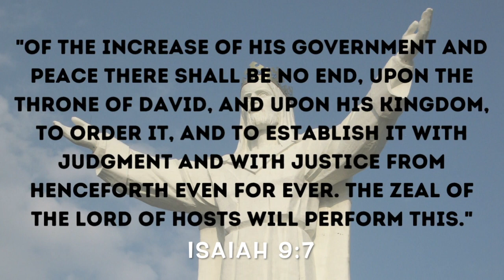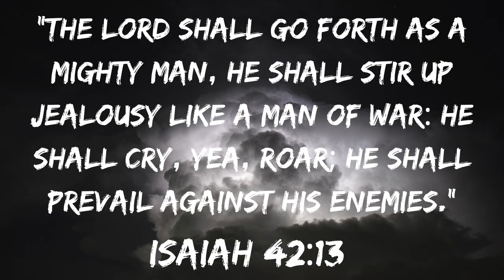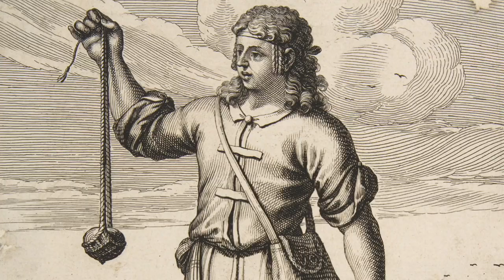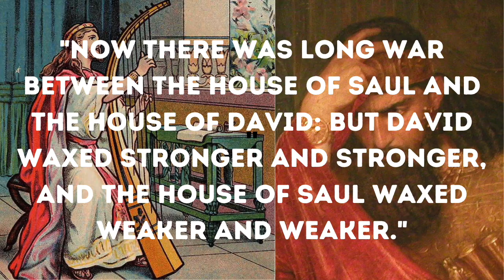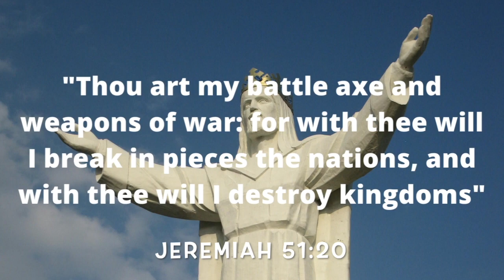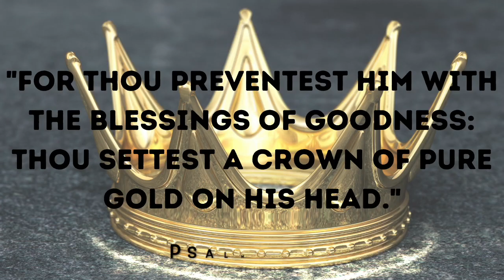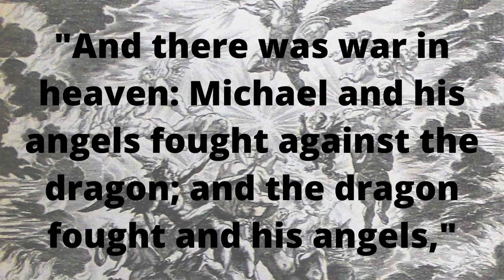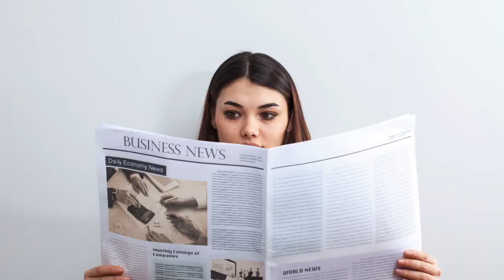King David's War | Ewaenruwa Nomaren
King David was a mighty man of valour who God chose to be captain over His people. Over the course of his military operations, he gained victory over all His enemies and established the kingdom of Israel.

Because of his military success, he became a type of Jesus Christ, who God has also appointed to be the commander of His army, to gain victory over Satan's entire works.

If you are interested in having this information in article form, check out the

Do you want to share your opinion with us? Use this link!

0:00 - Introduction
0:25 - The significance of King David
1:54 - God is a warrior
2:39 - 1 Samuel 13
3:08 - 1 Samuel 16
5:42 - 1 Samuel 17
6:54 - 1 Samuel 22
8:14 - 2 Samuel 5
11:35 - Jesus Christ's warfare
13:01 - The Purpose of Christ's warfare
15:50 - Christ's attack on Satan's system
18:26 - Christ's army
21:10 - Christ's main targets
23:06 - Joel 2
24:36 - Conclusion
26:00 - Music
26:55 - Prayer
27:15 - Thanks for watching!